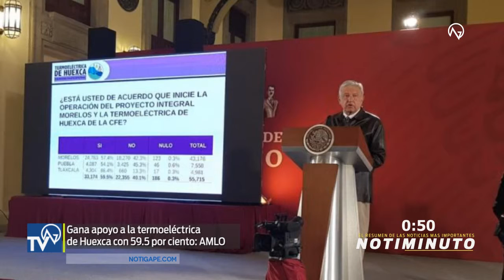Las noticias al momento: Notiminuto